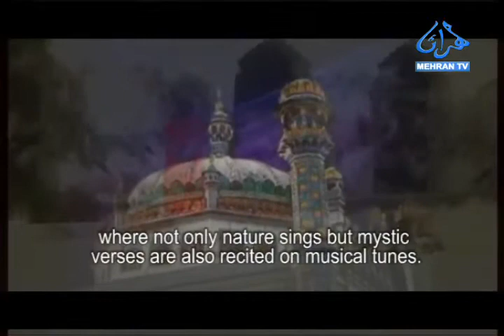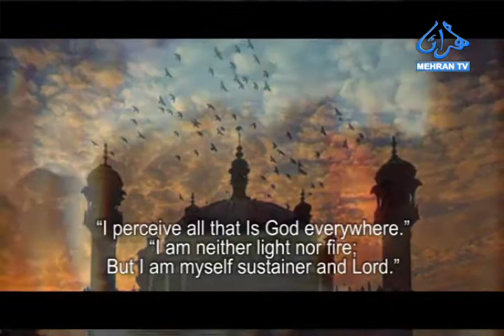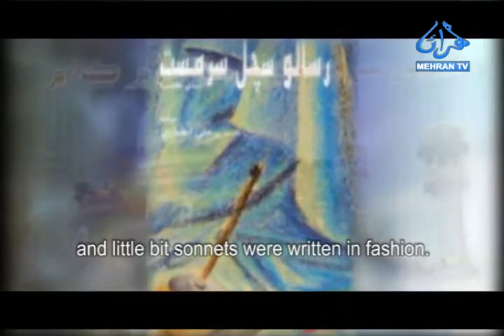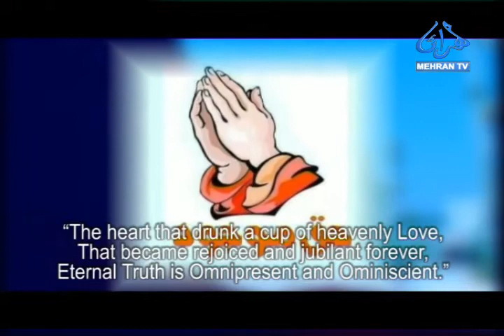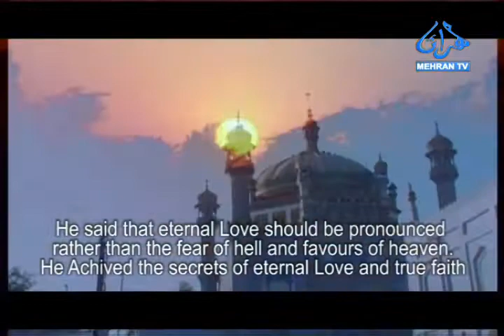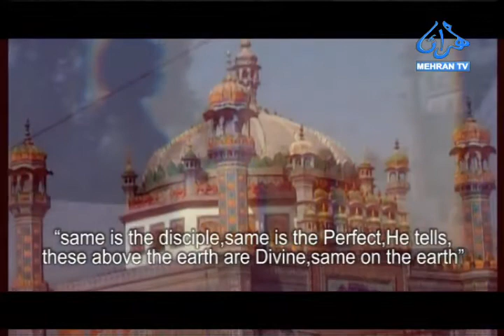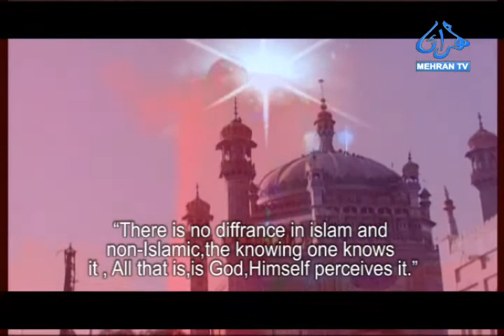Sachal Sarmast His Life & Thoughts | Documentary | Sindhi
Documentary of Sachal Sarmast His life & Thoughts

Concept: G.N Morai
Producer: Yawar Nabi Morai
Vice: Zakia Shah
Script: Saleem Bhutto Lateefi

Sachal Sarmast (1739–1827) (Sindhi: سچلُ سرمستُ‎, Urdu: سچل سرمست‎), born Abdul Wahab Farooqi (Urdu: عبد الوہاب فاروقی‎) was a Sindhi Sufi poet from Sindh in modern-day Pakistan.